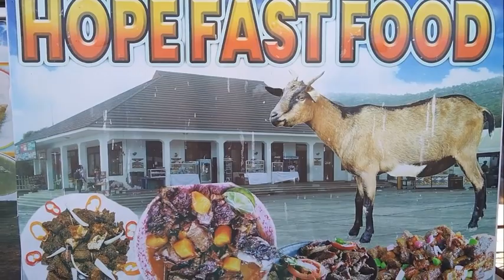MBUNGE KABATI ATAKA MITAALA YA SAYANSIKIMU KURUDI MASHULENI